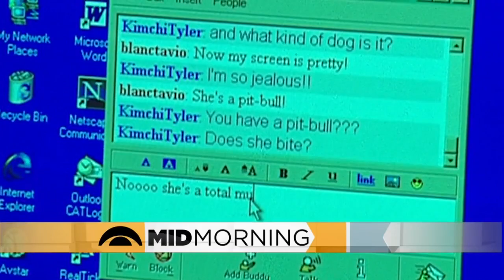AIM Says It Will Not BRB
After 20 years, AOL says it is discontinuing its pioneering Instant Messenger Service. Instant Messenger will go offline on Dec. 15 (3:10). WCCO Mid-Morning - October 9, 2017